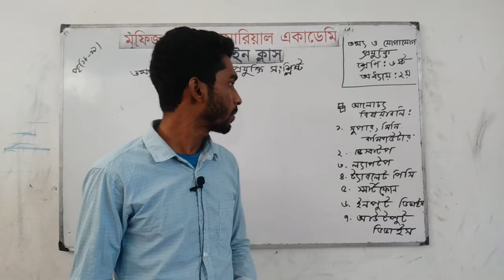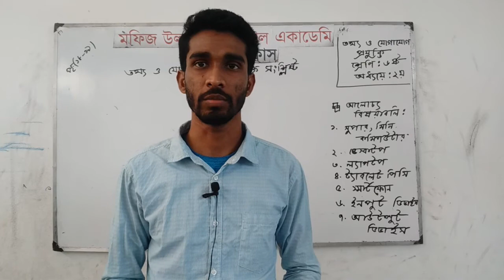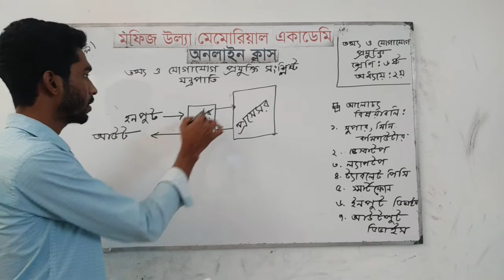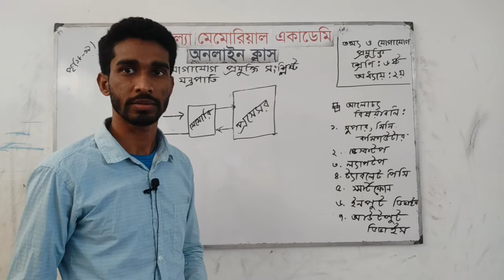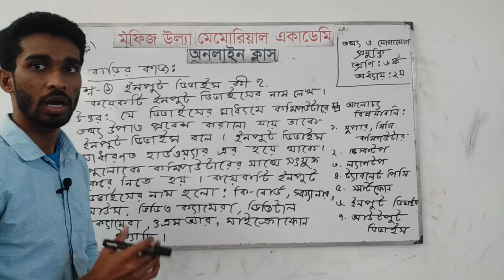অনলাইন ক্লাস । শ্রেণিঃ৬ষ্ঠ ।বিষয়ঃ তথ্য ও যোগাযোগ প্রযুক্তি । আলোচ্য বিষয়ঃ ২য় অধ্যায় ।আলোচকঃ মোঃ আনাস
শ্রেণিঃ ৬ষ্ঠ
বিষয়ঃ তথ্য ও যোগাযোগ প্রযুক্তি
আলোচ্য বিষয়ঃ ২য় অধ্যায় ( পৃষ্ঠা- ১৮,১৯)
আলোচকঃ মোহাম্মদ আনাস
সহকারী শিক্ষক